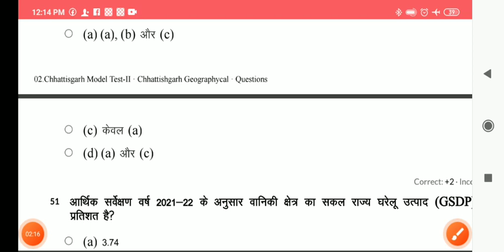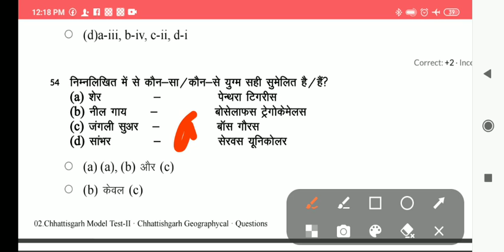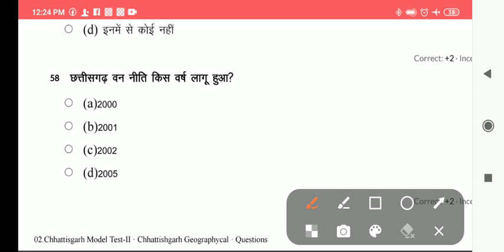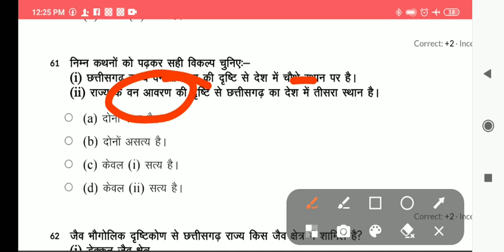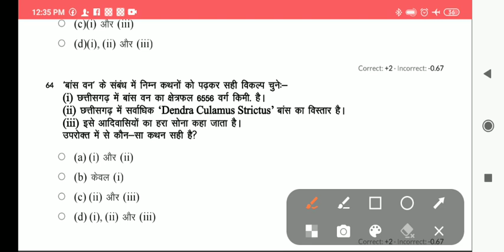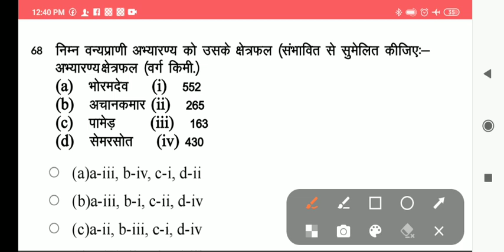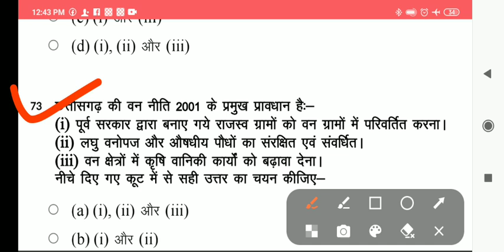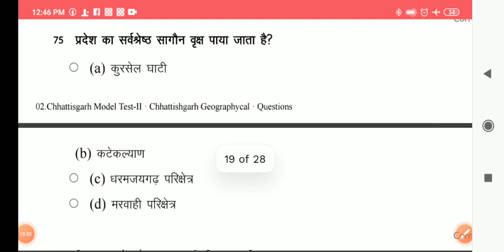छ.ग. का भूगोल | Top-25 Mcq | CGPSC EXAM 2023 | Cg Geography Questions answer